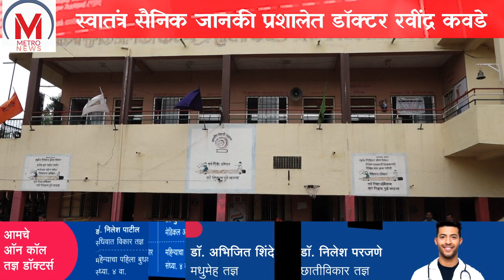स्वातंत्र सैनिक जानकी प्रशालेत डॉक्टर रवींद्र कावडे यांचा वाढदिवस विविध उपक्रमांनी साजरा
मस्को लॉस एंजलिस ऑलम्पिक चे निरीक्षक जागतिक
कुस्ती पंच प्रशिक्षक
क्रीडा महर्षी डॉक्टर रवींद्र कवडे यांचा ८० वा
वाढदिवस स्वातंत्रसैनिक जानकी कावडे प्रशालेत मोठ्या मोठ्या उत्साहात साजरा करणार करण्यात आला
त्यांनी शिक्षण क्षेत्रात मोलाचे योगदान व मार्गदर्शन केले आहे
 प्रशालेतील महिला शिक्षकांनी औक्षण करून त्यांचा यथोचित सत्कार केला सर्व शिक्षकांनी डॉक्टर कावडे यांना उत्तम व निरोगी आयुष्य रहावे अशी ईश्वर चरणी प्रार्थना केली
 डॉक्टर  कावडे यांनी शाळेतील विद्यार्थ्यांसोबत वाढदिवस साजरा केला विद्यार्थ्यांकडून मिळालेले प्रेम पाहून ते खूपच भारावून गेले वाढदिवसानिमित्त त्यांच्यावर
विद्यार्थ्यासह पालकांकडूनही शुभेच्छांचा वर्षाव होत आहे. त्यांच्या करिअरमधील प्रत्येक चढउतारा दरम्यान त्यांची पत्नी स्वराज कवडे यांच्या पाठीशी खंबीरपणे उभे आहे .
कामावरील श्रद्धा आणि कुटुंबावरील जीवापाड प्रेम यामुळे डॉक्टर कवडे सर्वांचेच आवडते बनले आहेत. जिल्हा परिषद सदस्य तथा जिल्हा नियोजन समितीचे
सदस्य शरद भाऊ झोडगे यांनी प्रशालेच्या वतीने डॉक्टर कवडे यांचा एकत्रित सत्कार केला. डॉक्टर कवडे यांनी सौ राज कवडे यांच्या साथीने कवडे नगर
येथील ग्रामीण भागातील मुलांसाठी शिक्षणाची दारे खुली केली असे प्रतिपादन माननीय शरद झोडगे यांनी केलं. प्रशालेचे मुख्याध्यापक श्री नंदकुमार लोणकर
यांनी कार्यक्रमाचे प्रास्ताविक केले तर आभार यांनी मानले यावेळी श्रीमती उज्वला धावटे,श्रीमती सुनंदा जावळे ,श्री दीपक पंडित सिराज खान गणेश कवठे
 दिपाली वाघमारे आधी शिक्षकांची उपस्थिती होती .